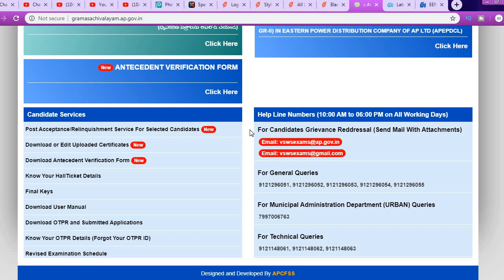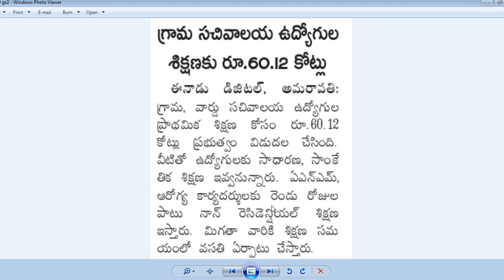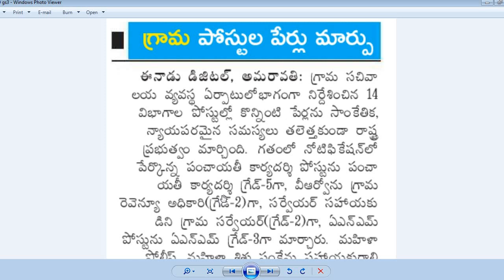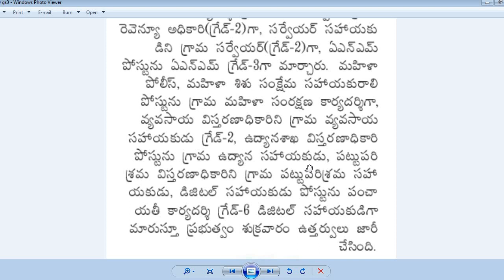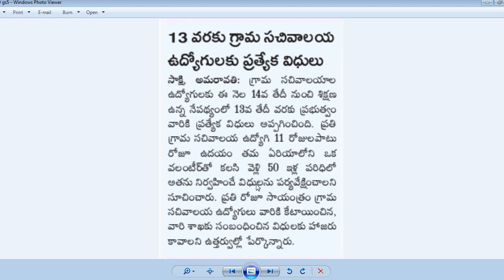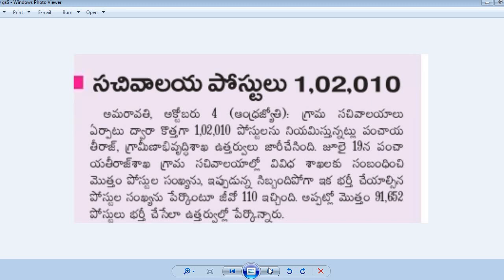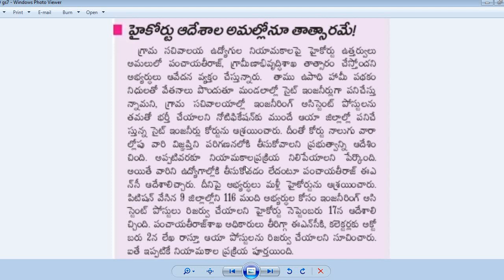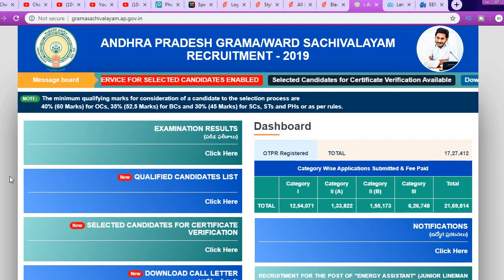AP Grama Sachivalayam|13 వరకు ఉద్యోగులకు ప్రత్యేక విధులు|ఎవరికి రిపోర్ట్ చేయాలి?|శిక్షణకు 60 కోట్లు